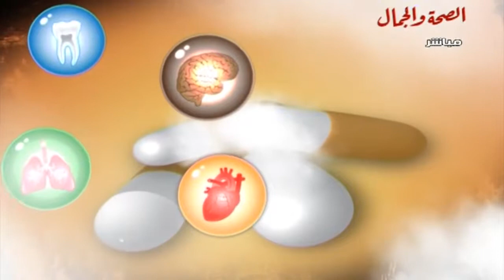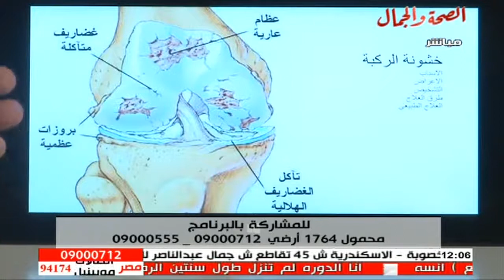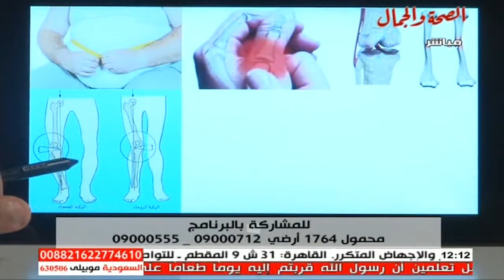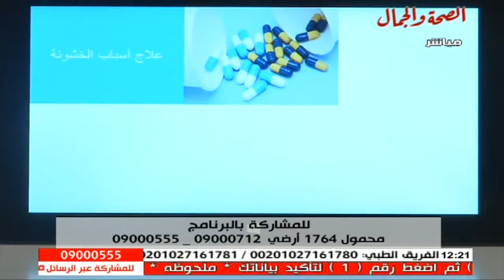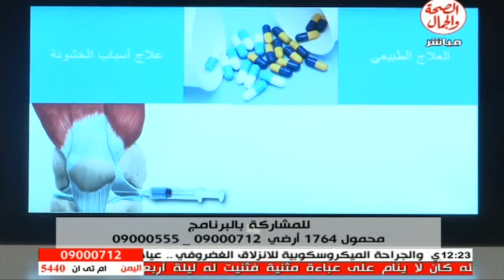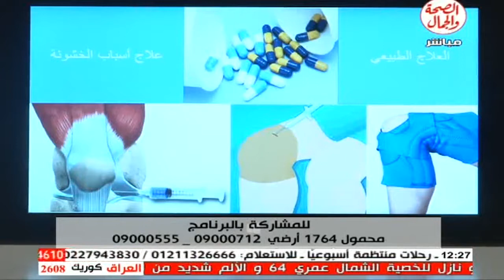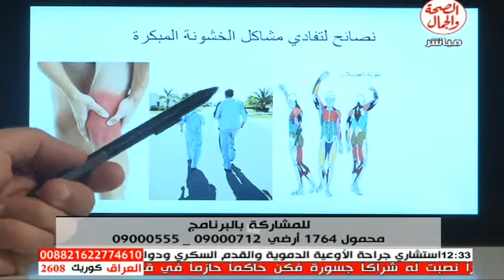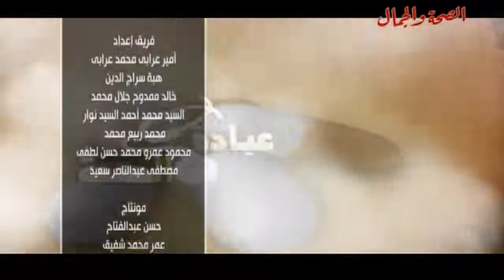برنامج عيادة الصحة 12 5 2014 موضوع الحلقة عن خشونة الركبة